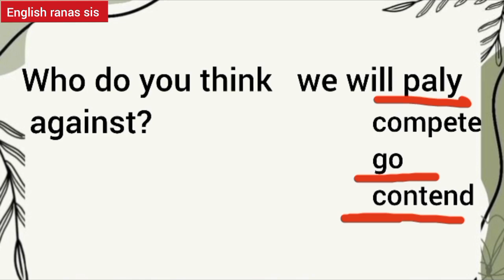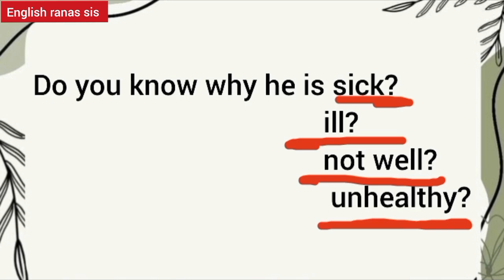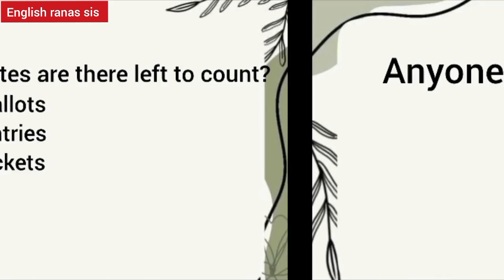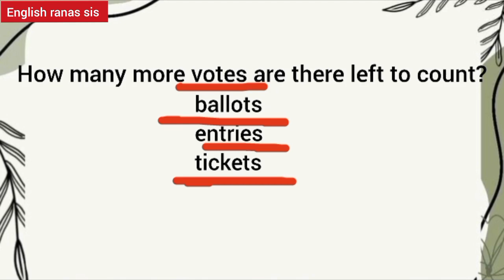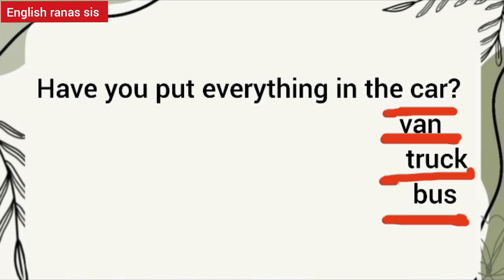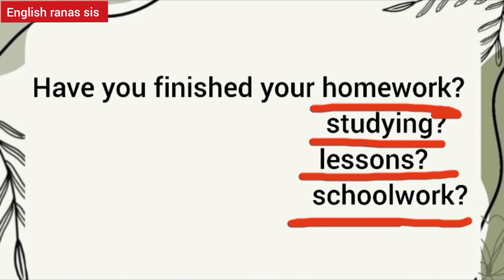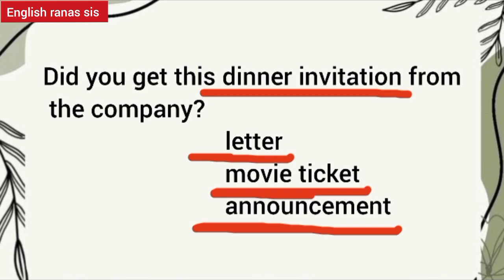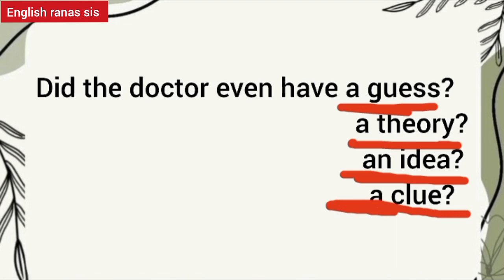دیگه راحت تر از این نمیشه زبان یاد گرفت!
"اگر دوست داری به انگلیسی حرف بزنی و اون رو به خوبی یاد بگیری، باید با جمله‌سازی آشنا بشی. این هنر، کلیدی برای ارتباط موثر در انگلیسیه."

جملات کاربردی انگلیسی در زندگی روزمره
جملات اساسی انگلیسی
جملات ضروری انگلیسی روزمره
پرکاربردترین جملات روزمره انگلیسی
جملات کاربردی انگلیسی
عبارات انگلیسی
جملات کاربردی انگلیسی با ترجمه و تلفظ
جمله بندی انگلیسی
انگلیسی در خانه
انگلیسی در خواب
یادگیری سریع
آموزش مکالمه مبتدی زبان انگلیسی